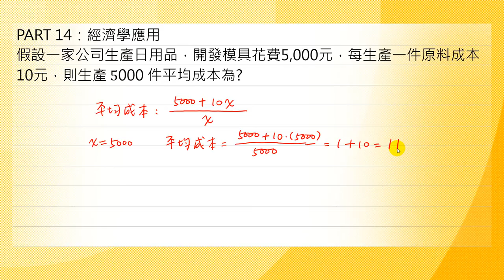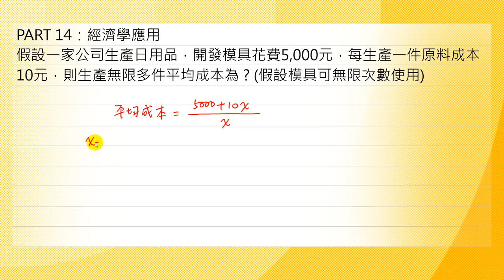漸近線-06經濟學應用